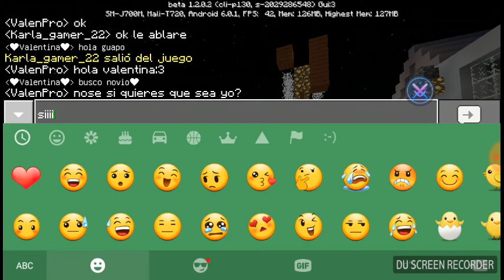TROLLEO CON SKIN DE MUJER!!!...👩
-Es mi primer trolleo amigos espero que les guste el video no se preocupen habrá otro trolleo.😅

-Amigos para que ValenPro tengo una verdadera novia deben dejar su like👍para que tenga una novia verdadera.😅